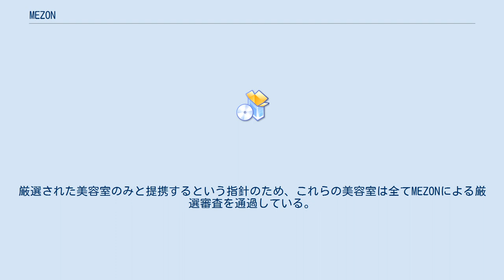MEZON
MEZON（メゾン）は、提携した美容室でシャンプー・ブロー、ヘアケアが通い放題になる美容定額アプリである。
 『厳選した美容室に、どこでも通える』をキャッチコピーとしており、「どこの美容院に行っても満足」を提供できるようにMEZONの審査委員による覆面審査によって提携美容室のサービス品質を維持している。
 14項目の基準を通過した質の高い美容室のみを掲載しており、1年で東名阪で190店舗の厳選美容室が掲載されている。
 株式会社Jocyによって運営されている。
 美容経済新聞によると、開始1か月で会員数が1000人を突破するなど順調な滑り出しを見せていて、リリース1年立たずに「めざましテレビ」「週刊ダイヤモンド」「WWD JAPAN」「YahooNews」「LINE News」などでも注目の月額定額アプリ（サブスクリプションサービス）として取り上げれている。
 提携美容室の中から、当日の予定や目的に応じて好きな美容室をどこでも選ぶことができるというのがサービスの特徴である。
美容室だけでなく、スタイリストも選択できるため、1つの美容室だけではなしえない利便性と選択性を提供している。
 新しい美容室を選択する際はシャンプー・ブロー、ヘアケアからでも通い始めることができるため、比較的敷居が低く、自分に合った「お気に入りの美容室」、「お気に入りのスタイリスト」を見つけやすい。
このシステムが顧客満足度向上につながっている。
 複数の美容室でのサービスを定額で受けることができるという美容室の選び方を変える今までになかったサービスである。
 （出典：2018年3月29日付プレスリリース） AFLOAT JAPAN、air group、K-two等の有名店を始めとして100社以上の店舗が参画している。
厳選された美容室のみと提携するという指針のため、これらの美容室は全てMEZONによる厳選審査を通過している。
 現在東京を中心としてサービス提供を行っており、東名阪と沖縄では利用可能である。
今後は北日本、東日本、西日本にもサービスを展開する準備を行っている。
 会社の概要ページには社名の由来が紹介されている。
 社名「Jocy」は「女子（ジョシ）」を意味している。
 また、固定観念や常識に捉われず、何歳になったとしても、「自分の生き方を自分でつくる世界」になって欲しい。
という願いが込められている。
 既存の誰かが決めたレールに乗るのでなく、レールを自らの手で創って言って欲しい。
また、1人でも多くの女性が自分の生き方を自分で決められる世界を作るという願いがある。
 テレビの露出： 2月6日放送の「めざましテレビ」の「ココ調」にて紹介された。